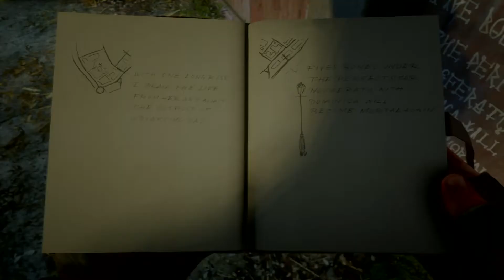Red Dead Redemption 2 Message N'3 St Denis